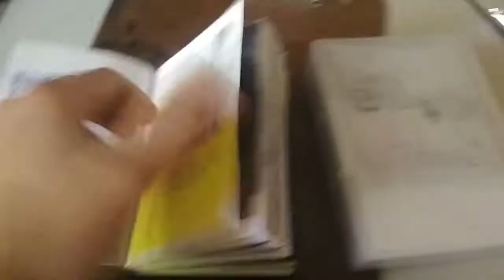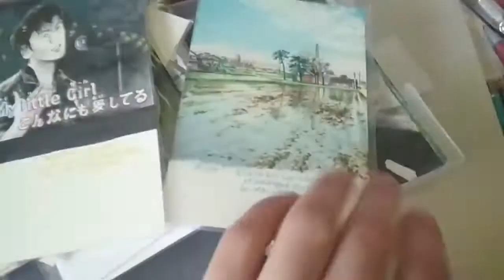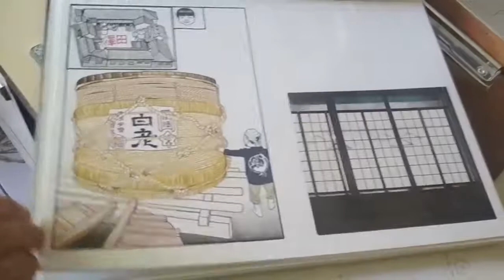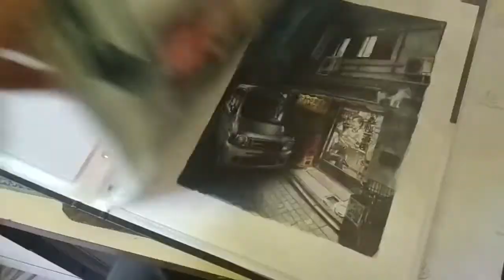PICQUIER - "Touiller le miso" de Florent CHAVOUET